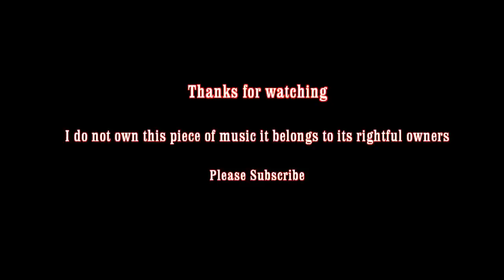San Diego County Poultry Show 2013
San Diego County Fair Poultry Show June 2013.  Poultry Show. Beautiful chickens.